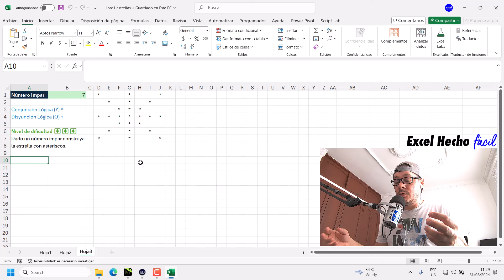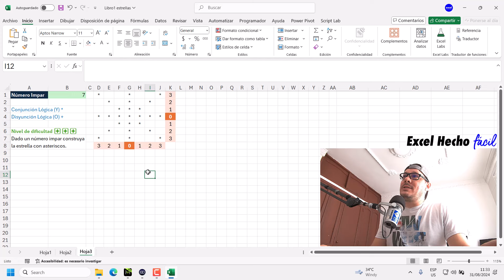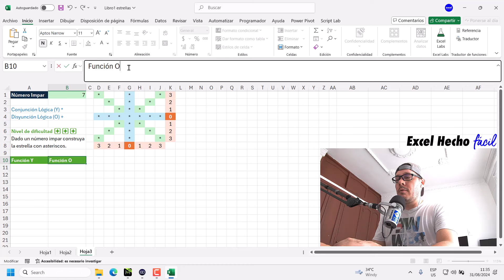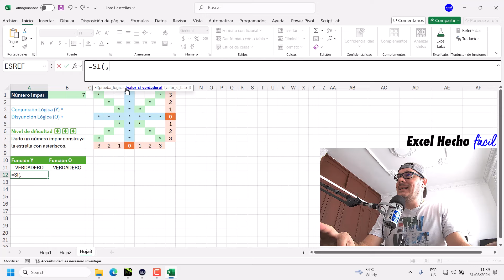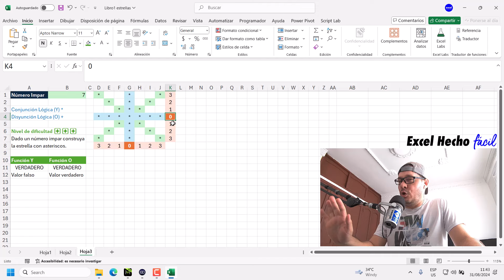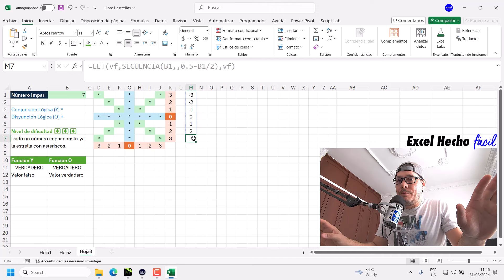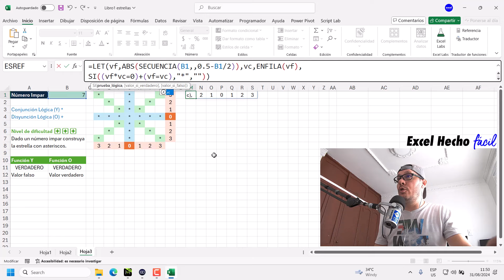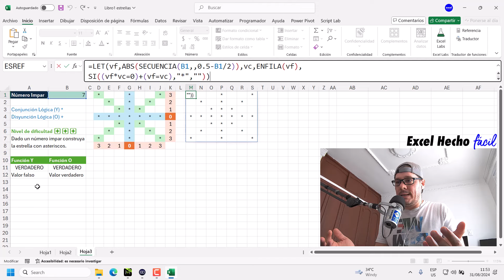La CLAVE para comprender la Conjunción y Disyunción Lógica | (Y *) (O +) | Ejemplo: La Estrella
Referencia archivo: EEYAD 11 (Nivel de dificultad: 3)

Al comparar matrices en Excel, las Funciones Lógicas Y y O, aunque útiles, presentan una limitación: reducen una matriz a un único valor Booleano. Esto impide evaluar múltiples condiciones simultáneamente y obtener resultados matriciales. Para superar esta restricción, se pueden emplear los operadores de Multiplicación (*) y Suma (+) para construir equivalentes lógicos de Y y O, respectivamente. Este concepto, es conocido como “Usar una Conjunción y/o Disyunción lógicas”, lo cual te permite mantener la estructura matricial y evaluar múltiples condiciones en una misma fórmula, ampliando significativamente las posibilidades de análisis en Excel usando todo el set de datos. Observa el siguiente ejemplo para comprender cómo aplicar este concepto a tus fórmulas de Excel.

¡Espero te sea útil!